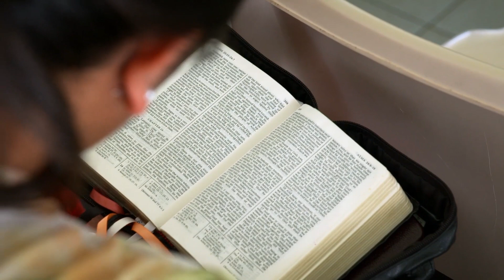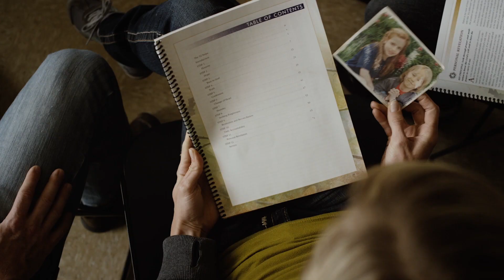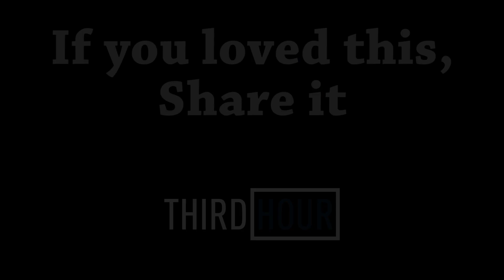The Father by Brian K. Ashton | October 2018 General Conference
"The sacrifices we make here in mortality, no matter how great, are simply incomparable to the immeasurable joy, happiness, and love we will feel in God’s presence. If you are struggling to believe it is worth the sacrifices you are asked to make."

Brian K. Ashton is the Second Counselor in the Sunday School General Presidency for The Church of Jesus Christ of Latter-day Saints, sometimes called the LDS or Mormon Church. In the October 2018 General Conference, Elder Ashton gave a talk titled, "The Father." He emphasized the importance of learning Heavenly Father's character and striving to become like Him. God is our loving Heavenly Father and YOU are a child of God! You can listen or read the whole talk